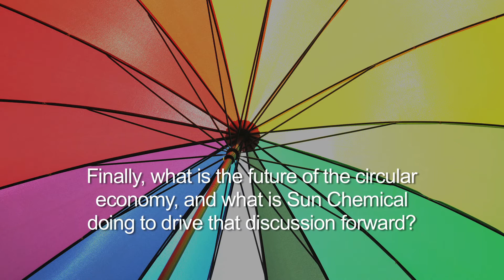Sustainability: Eco-Friendly Approach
Sun Chemical's Chief Technology Officer, Russell Schwartz is highlighted in this video.  These days, businesses and consumers alike care strongly about products that are manufactured using sustainable practices, and our next guest is bringing some brighter ideas to the manufacturing process with Sun Chemical's eco-friendly platform.